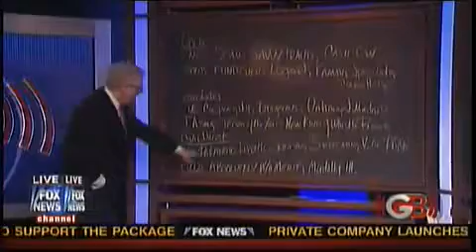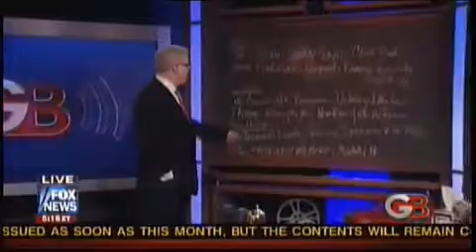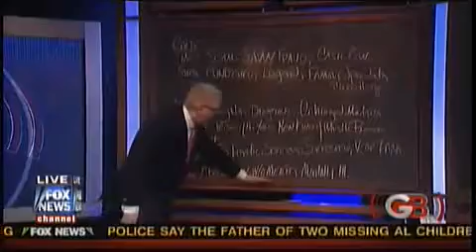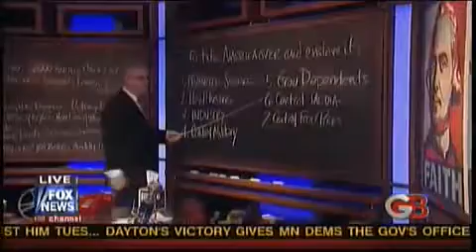Glenn Beck Food Riots Martial Law & Gun Confiscation Check out my special offer on firearms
for your firearm and outdoor needs. SPECIAL OFFER! -- Purchase or order any firearm and get 10% off ammo and accessories on same day of purchase or order!  BLACK CREEK RELOADING & SUPPLY.  If you want it, we'll get it.  We supply firearms & accessories, ammunition & reloading supplies, camping & survival items, shooting & hunting supplies. Let me help you with your protection needs.  Thanks.  Joshua Kintzler -- Owner